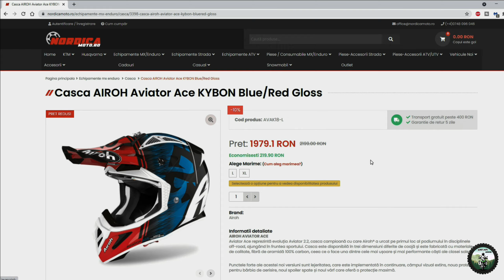Balkán túra 2021 Szerbia - Bosznia Hercegovina - Szarajevó -Jablanica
A balkán túra második napján Szabolccsal két főre bővült a csapat. Miután felkerült a Szerbiás matrica a dobozra, összepakoltunk ès elbúcsúztunk Robitól, akit előző este ismertem meg a szálláson. Sokat segített nekem, és nem csupán a szerb nyelvtudása bizonyult hasznosnak, hanem a társasága is, amit innen is mègegyszer köszönök.

 11 óra körül indultunk el, az első pár órában semmi izgalmas nem történt, és bár próbáltuk elkerülni az autòpàlyàt, a gps nem mindig akarta. Egyre melegedett az idő, de gond nelkül haladtunk a boszniai hatàr felè. A hatàron sem volt semmi komoly ellenőrzès, kèrtèk az oltàsi igazolàst ès màr engedtek is tovàbb.

 Az addig lapos szerb tàjat kezdtèk felvàltani a sziklàs, kanyargòs utak, ès mi is egyre jobban èlveztük a motorozàst. Rengeteget kanyarogtunk vàltozò minősègű utakon, de ahol rossz volt az ùt, ott kàrpòtòlt a làtvàny.
Ìgy èrtünk el keső dèlutànra Szarajevò vàrosàba. A vàros hatalmas területen fekszik, ès rengetegen lakjàk, làtszik rajta a kb. 500 èves török uralom, de megtalàlhatò itt rengeteg màs vallàs ès felekezet is.  A modern epületek jòl megfèrnek a règiekkel, ès elèg akàr csak 100 mètert sètàlni mondjuk egy mecsettől ès màris egy màs vallàs templomàba botlik az ember, ami szintén a város sokszínűsègère utal.

Egy gyors kaja utàn sajnos màr indultunk is tovàbb, ugyanis mèg be volt tervezve a Blidinje Nemzeti Park ès az aznapi szàllàsunk is jò messze volt a Jablanica tò partjàn.

Amint elhagytuk Szarajevòt, ismèt egy fantasztikus szakasz következett: több sàvos, jòl belàthatò ùt, annyi kanyarral, amit el sem hisz az ember. Ez volt a legjobb szakasz a Boszniai rèszen szerintem. Ha nem lettünk volna felmàlhàzva talàn oda-vissza motoroztuk volna azt a szakaszt.

Egyre fogytak a kilomèterek, de mivel csak 11 körül indultunk aznap, màr sötètedett mire Jablanicàhoz èrtünk, és ìgy a Blidinje nemzeti park làtogatàsát àtraktuk a következő napra.

A szàllàs nagyon jò volt, nem is beszèlve a Jablanica tò vizèről, amiben sikerült egy jòt fürdeni, ès ezzel megkoronàzni a napot.

A többi kiderül a videòbòl.